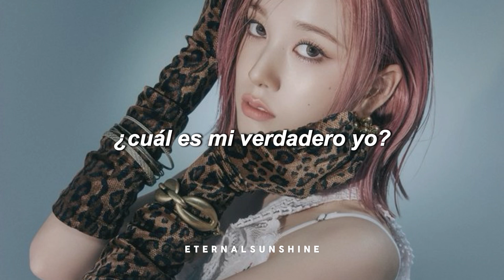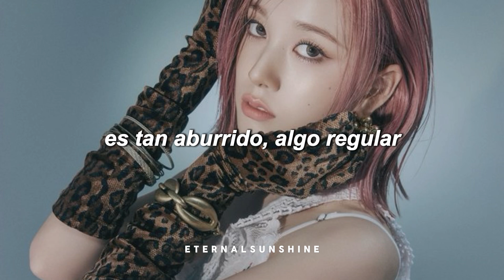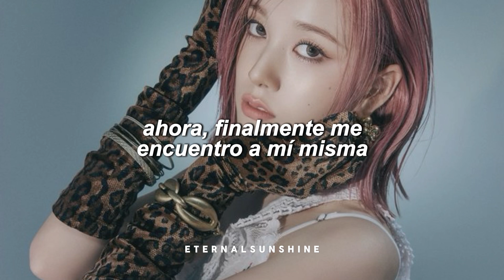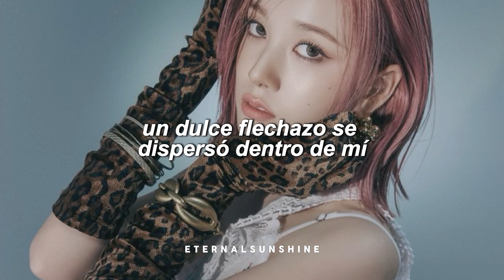STAYC - Beauty Bomb (Traducida al español)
STAYC - Beauty Bomb (español)
STAYC - Beauty Bomb (subtitulada al español)
STAYC - Beauty Bomb (sub español)
STAYC - Beauty Bomb (letra español)